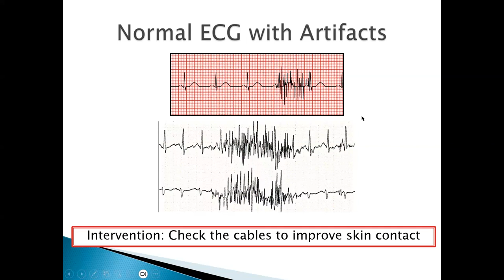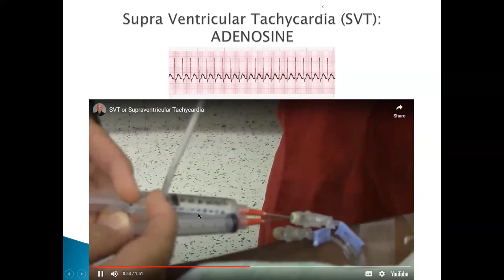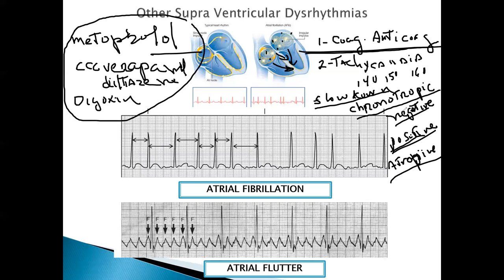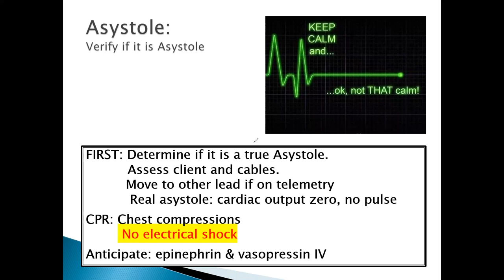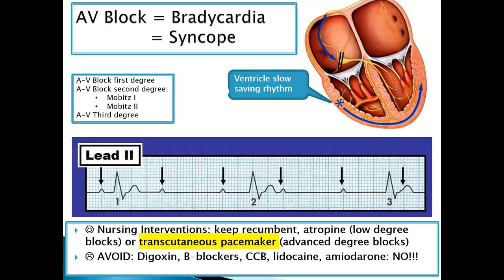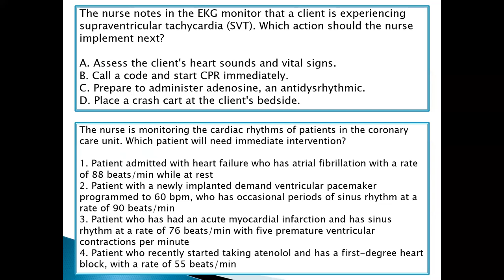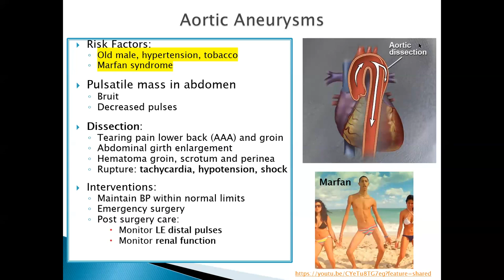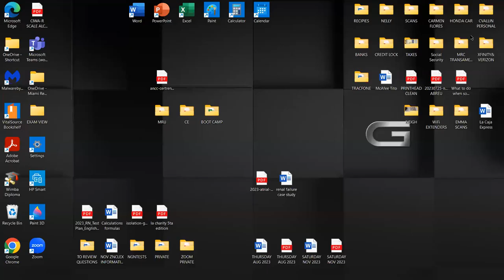"NCLEX Review Class #9-1: Heart Rhythms - Delving Deeper into Cardiovascular System and Arrhythmias"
Description:
💓 Welcome to Class #9-1, a continuation of our in-depth exploration into the cardiovascular system, now focusing on the fascinating world of arrhythmias. Join us as we unravel the complexities of heart rhythms, empowering you with the knowledge and skills to confidently manage these critical cardiac conditions in your nursing practice.

🔍 UNDERSTANDING ARRHYTHMIAS: Dive into the realm of arrhythmias, exploring the various types, causes, and clinical implications. From atrial fibrillation to ventricular tachycardia, we'll dissect each arrhythmia, providing insights into pathophysiology, assessment, and nursing interventions.

📈 ELECTROCARDIOGRAPHY (ECG) INSIGHTS: Enhance your proficiency in ECG interpretation. Learn to identify common arrhythmias on a rhythm strip, understand the electrical conduction system of the heart, and develop confidence in recognizing abnormalities that warrant immediate attention.

🚑 NURSING CONSIDERATIONS: Equip yourself with practical nursing considerations for managing patients with arrhythmias. We'll discuss assessment techniques, medication administration, monitoring, and patient education, ensuring comprehensive care for patients with cardiac rhythm disturbances.

🌐 WHO SHOULD ATTEND:

Nursing students preparing for the NCLEX exam.
Healthcare professionals seeking to deepen their expertise in arrhythmia management.
Anyone interested in gaining insights into the intricacies of cardiac rhythms and their implications.
🚀 WHY JOIN:

Comprehensive coverage of arrhythmias, from pathophysiology to nursing considerations.
Practical insights through real-world case studies and scenarios.
Expert guidance to enhance your ECG interpretation skills and arrhythmia management.
Q&A sessions for personalized clarification and engagement.
Your commitment to mastering cardiac care and arrhythmia management is a pivotal step toward excellence in nursing practice! 🌟

The purpose of publishing these classes is to provide free access to valuable educational content for individuals who may not have the means to attend or pay for the original classes. The intention is to make educational resources more widely available and to contribute to the dissemination of knowledge.

All credit for the content and teaching belongs to Professor Carlos Ballin.

If you have any concerns or inquiries regarding the content, please contact Professor Carlos Ballin directly.

Thank you for your understanding and appreciation of the importance of accessible education.